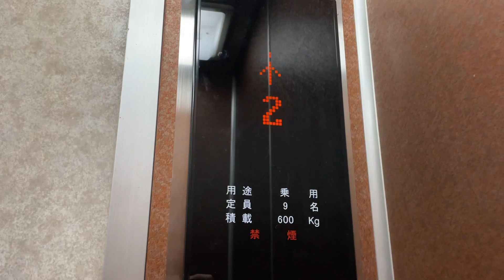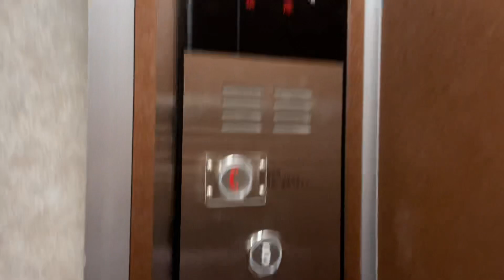［レアメーカー］札幌市北区内某ビルのエレベーター part5［Takeover #100］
ご同行いただいた58番 琴似営業所前行きさんのチャンネルはこちら↓

このエレベーターはエレベーターコミュニケーションズ製です。
最近続々と増えてきている独立系で、他の独立系と比べても状態がとても良いです。

メーカー : エレベーターコミュニケーションズ製
用途：乗用
定員：9名
積載：600kg
到着音：なし
アナウンス：なし
車いす操作盤：なし
設置台数 : 1
機種：SICON-2001
方式：ロープ式